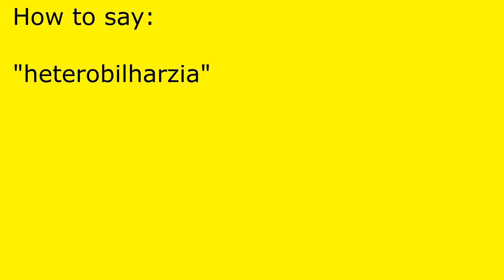How to pronounce heterobilharzia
heterobilharzia pronunciation.